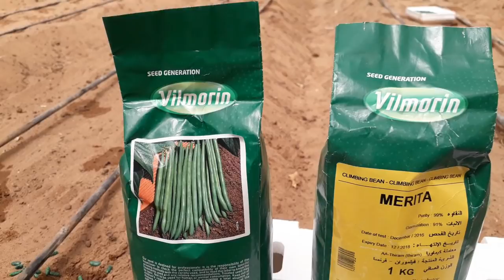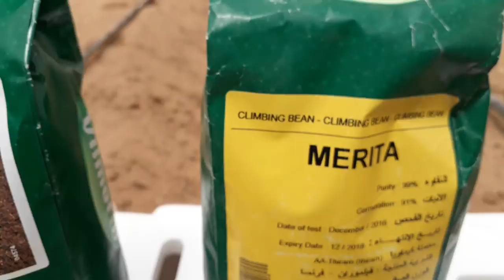زراعة الفاصوليا المتسلقة تجهيز الارض وأختيار البذور وكيفية الزراعة ... الفديو الأول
زراعة الفاصوليا المتسلقة تجهيز الارض وأختيار البذور وكيفية الزراعة ... الفديو الأول .. كل ما يخص الزراعة المحمية قناة بانوراما زراعية .. تهتم بكل ما هو جديد فى عالم زراعة البيوت المحمية والخضر وووضع برامج تسميد البيوت المحمية لكافىة المحاصيل . تسميد الطماطم . رى الطماطم .. زراعة الخيار .. رى وتسميد الخيار .. زراعة البطاطس رى البطاطس تسميد البطاطس.. زراعة الفاصولبا .. رى وتسميد فاصوليا .. زراعة الفلفل الالوان .. رى وتسميد الفلفل الالوان .. وضع برامج المكافحة والرى والتسميد لكافة المحاصيل الزراعية .